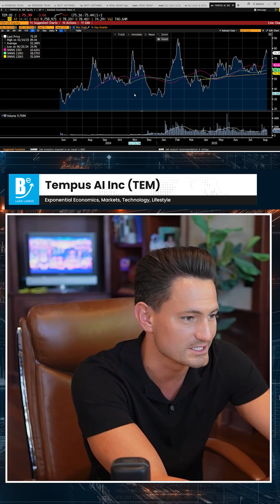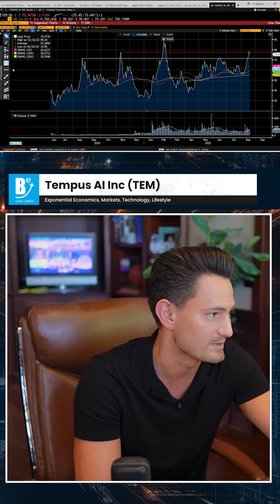Tempus AI is breaking out!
🚀 Healthcare + AI = the future of medicine 🧬💡 $90 next?